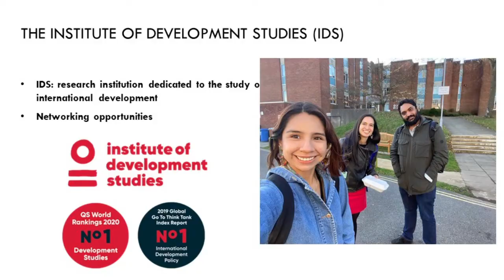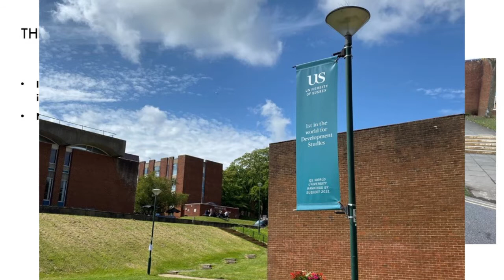Alisha My experience FINAL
Alisha talks about her experience as a Rotary Scholar in Sussex, UK